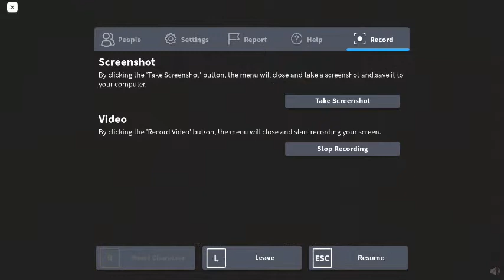Roblox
playing roblox